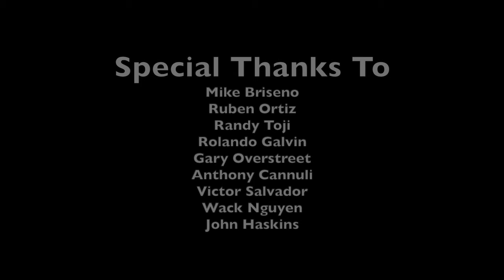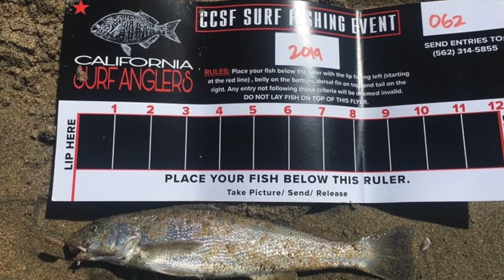California Surf Anglers Meet & Fish at Sunset Beach July 2019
Special Thanks to Mike Briseno, Gary Overstreet, Ruben Ortiz, Randy Toji, Victor Salvador, Anthony Cannuli, Wack Nguyen, John Haskins, and Rolando Galvan for all of your support and work!

This is an amazing surf fishing group with tons of experience and knowledge from generous and passionate fishermen. Please check out Cali Coast Surf Fishing (California Surf Anglers) on Facebook!